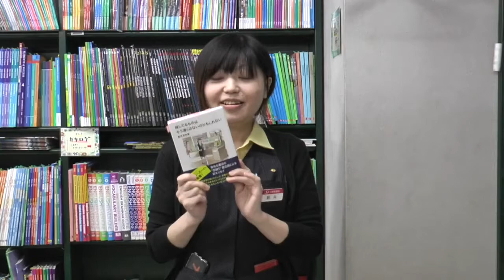【三省堂書店カリスマ店員】著者出演『探してるものはそう遠くはないのかもしれない』新井見枝香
有名書店のカリスマ店員・新井見枝香の初エッセイ『探してるものはそう遠くはないのかもしれない』！読者の共感より、自分が面白く読める本を追求した独自スタンス！直木賞より売れることもある「新井賞」誕生秘話も

旭屋書店が運営する本にまつわる動画サイト「本TUBE」の公式チャンネル。